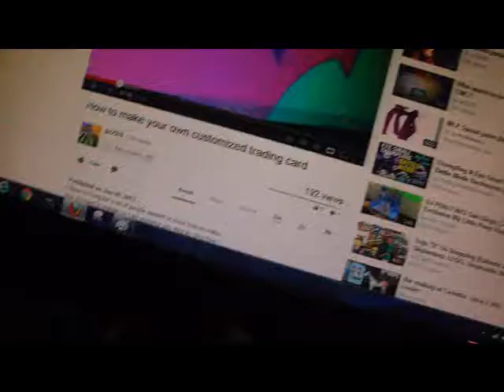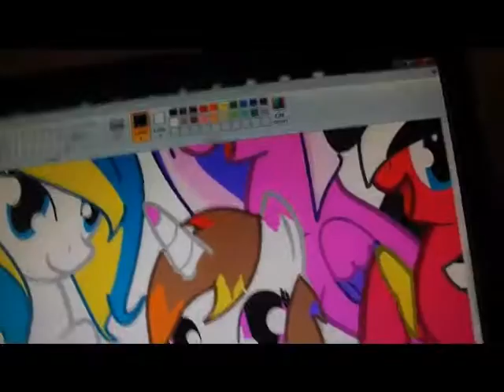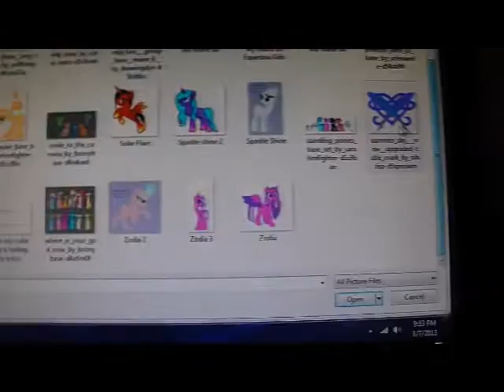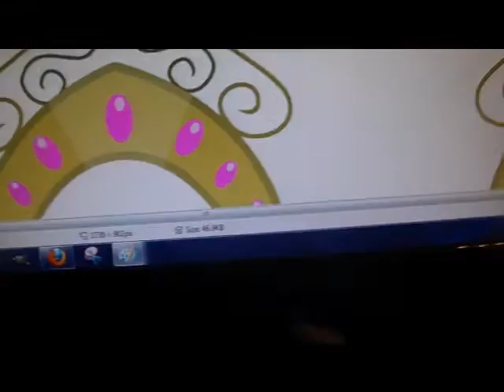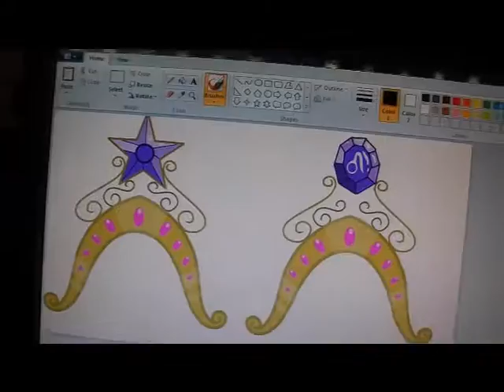Update on my mane six!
Plesase understand! the Chibi ponie and Pageturnerthemlpvideospot